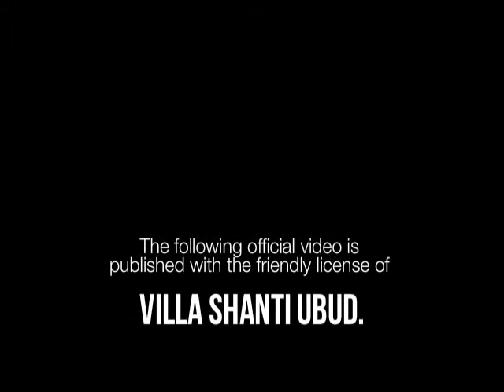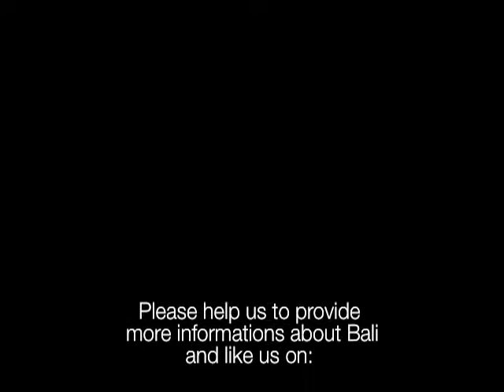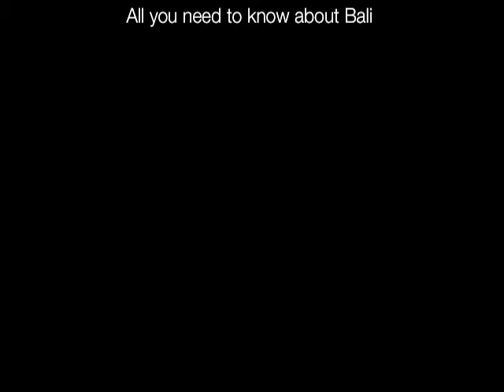Travelling Bali - Accommodation Ubud - Villa Shanti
your Lifestyle travel Guide for Bali, available online and free in the App store as an interactive iBook, providing you plenty of information about Bali. Find the activity or the accommodation of your choice and where to dine or to spa. Learn the unique culture or find the most interesting places to shop. The many detailed maps and basic informations will help you to get easily to the places you are looking for. We'd love to see you in Bali soon.

Villa Shanti Bali - Your Best Value Bali Villa in the Heart of Ubud

Imagine your next visit to Bali at Villa Shanti! Completed in 2008, at this 5000 sq. ft. private estate, we treat up to eight guests like family featuring 4 bedrooms, 4 baths, airport service, 24 hour staff, full service breakfast, pool, A/C, and much more, overlooking Ubud's famous rice paddies just one mile from the heart of Bali.